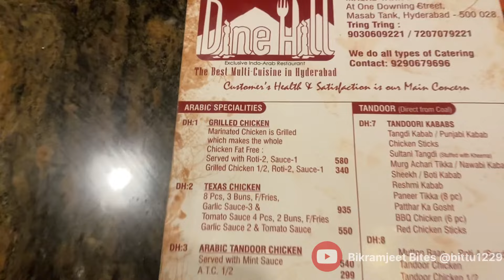Dine Hill | Grilled Chicken | most loved restaurant in Hyderabad | foodie | Best Arabica food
Dine hill restaurant in Masab Tank Road serve the best grilled chicken. it has many different dishes, most loved dish is parda briyani. And they have a unique concept serving in Big plates.￼